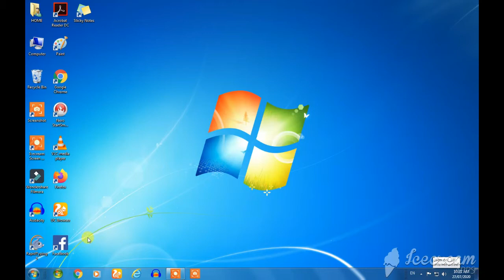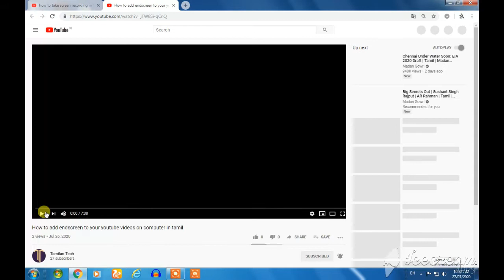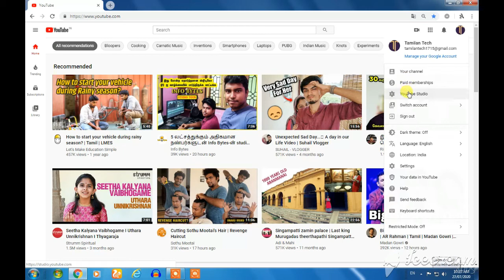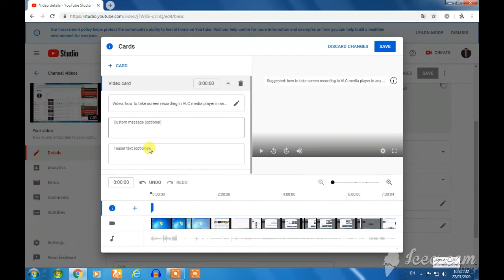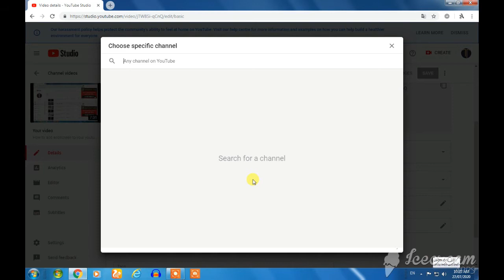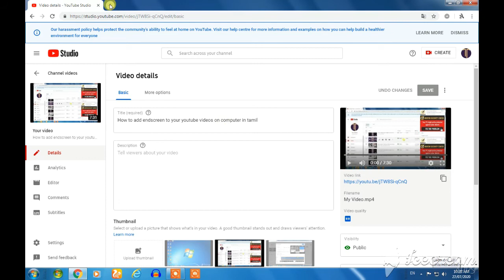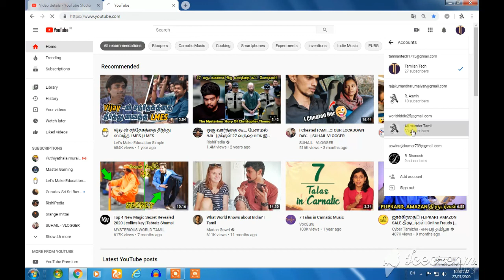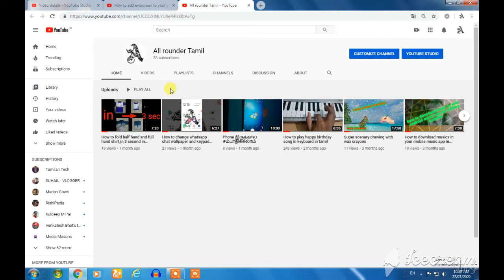how to add cards for your youtube videos in tamil